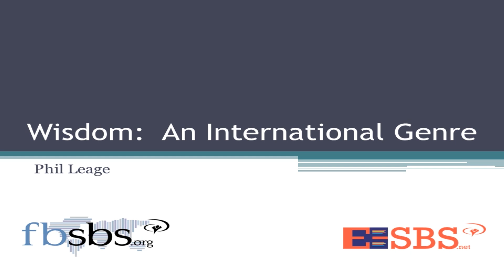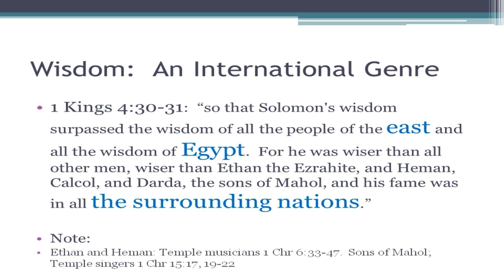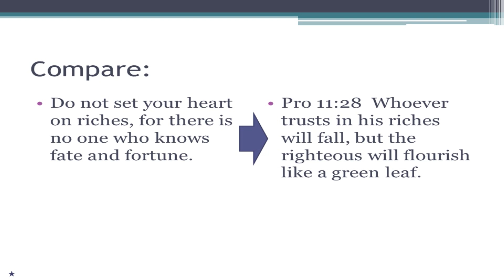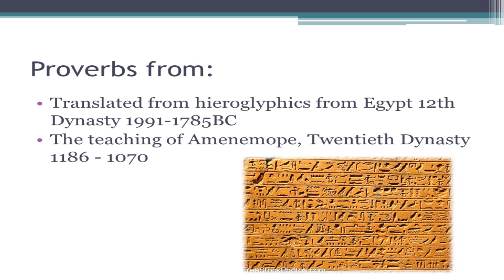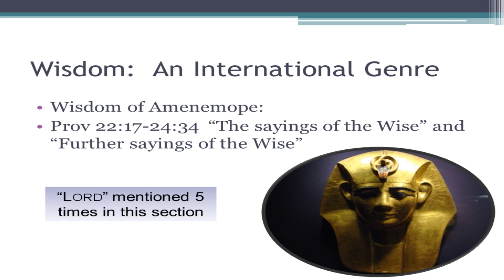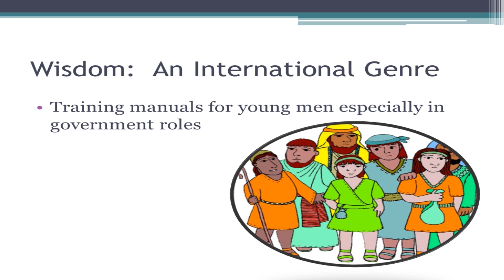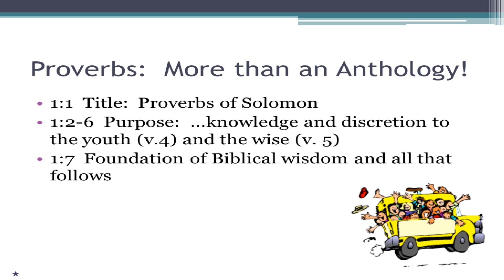2 Proverbs Wisdom an International Genre